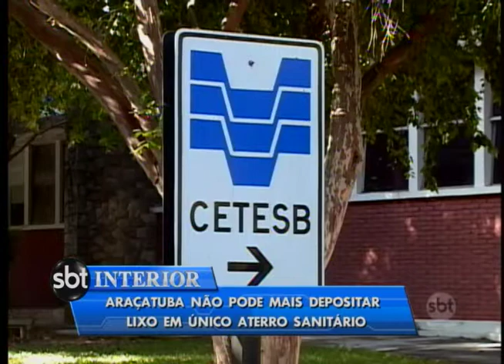Prefeitura de Araçatuba não pode mais depositar lixo em único aterro sanitário